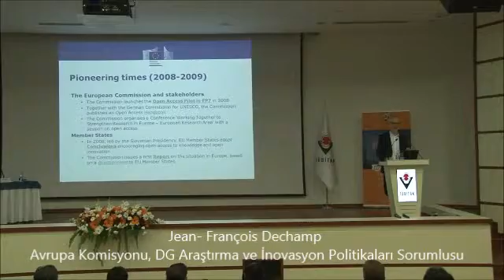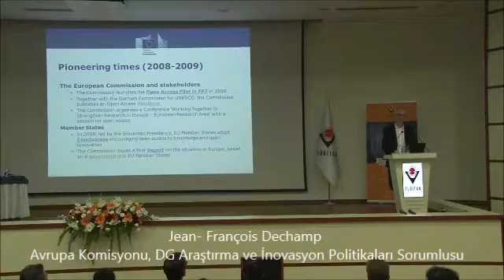Açık Erişim Çalıştayı 2015 - Jean- François Dechamp